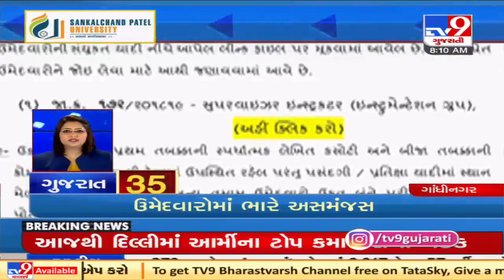Top News Stories From Gujarat: 17/6/2021 | TV9News